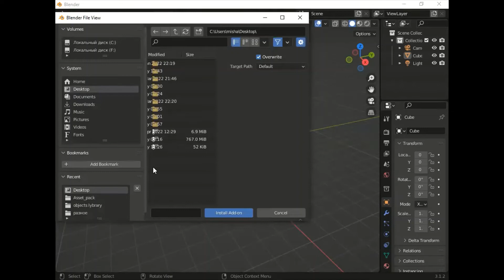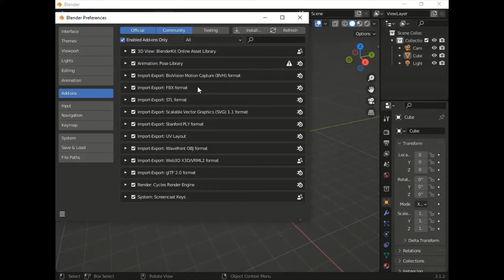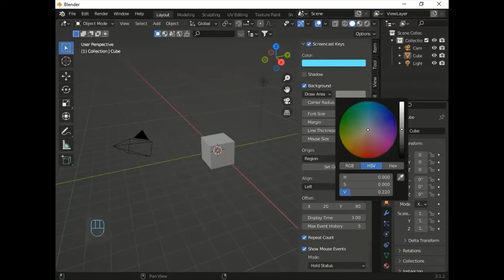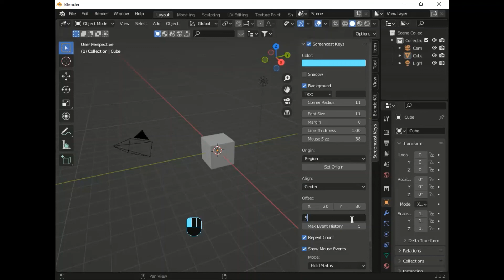Аддон Screencast Keys - отображение клавиш (для записи видео с экрана). Blender уроки